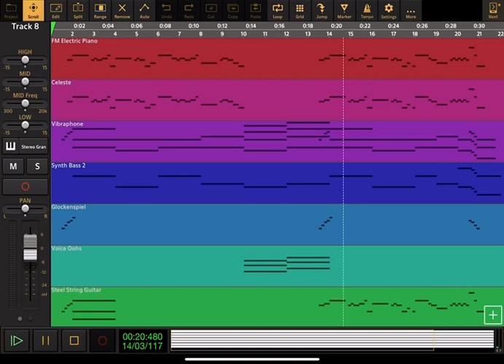Chloe’s Closet: Theme Song - Audio Evolution Cover